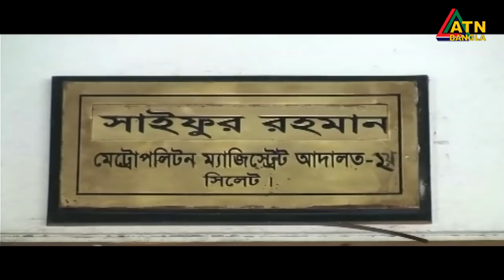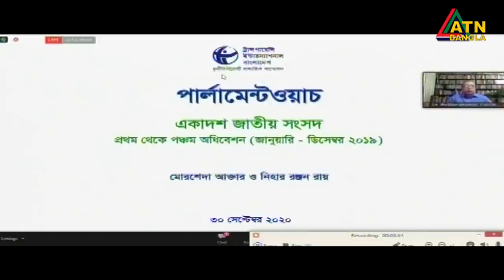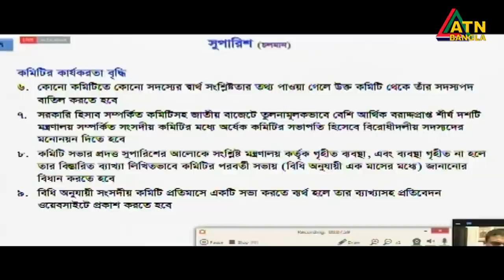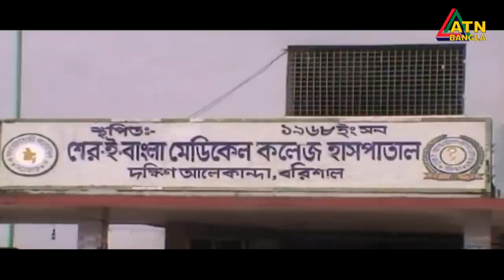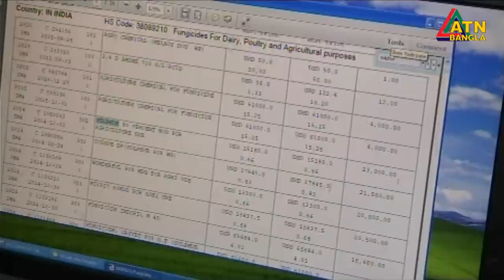বরগুনায় রিফাত শরীফ হত্যা মামলায় মিন্নিসহ ৬ জনের মৃত্যুদন্ড। ৪ জন খালাস।